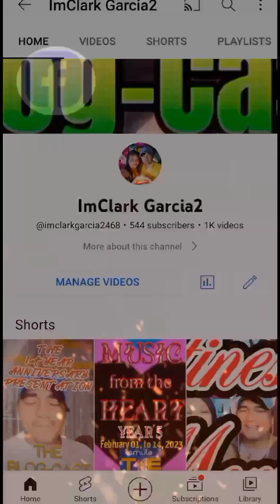TEASER FOR EPISODE 218